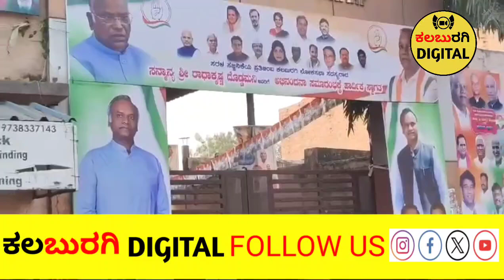ಚಿತ್ತಾಪೂರ 'ಕೈ' ಕಾರ್ಯಕ್ರಮದಲ್ಲಿ ಹಣ ಹಂಚಿಕೆ ಆರೋಪ, ವಿಡಿಯೋ ವೈರಲ್..! Kalaburagi Digital